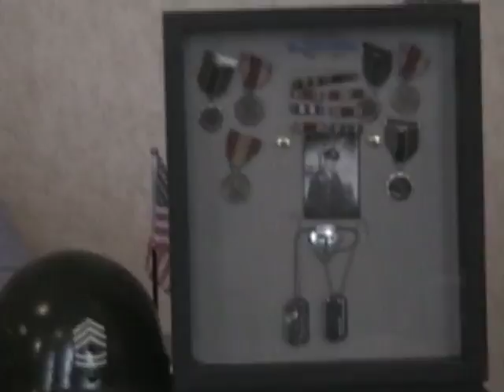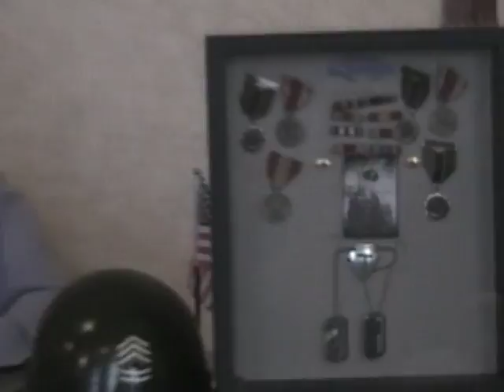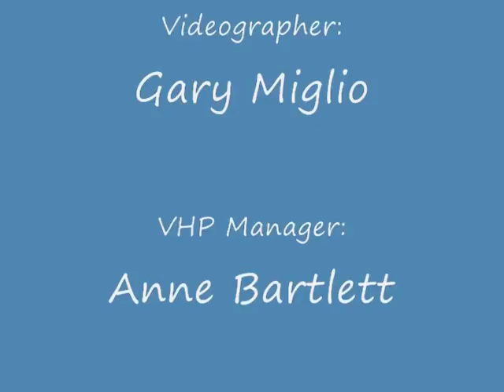Veterans History Project - Murdoch Hertzog